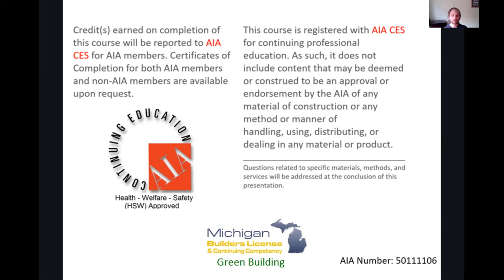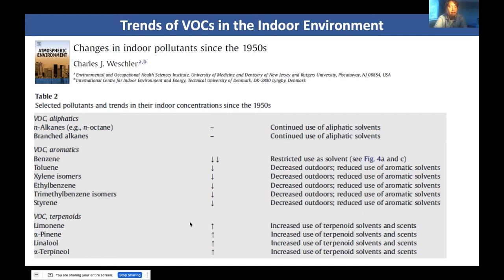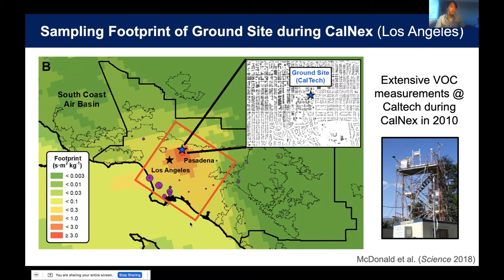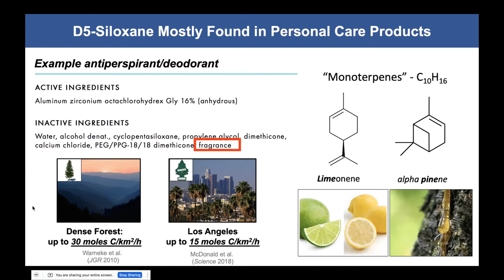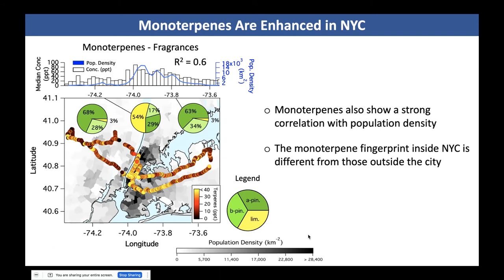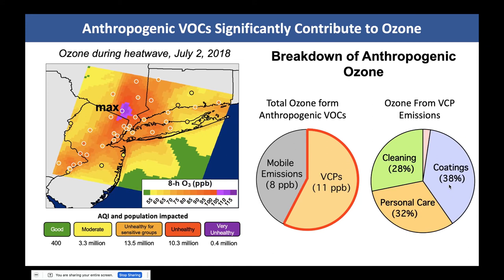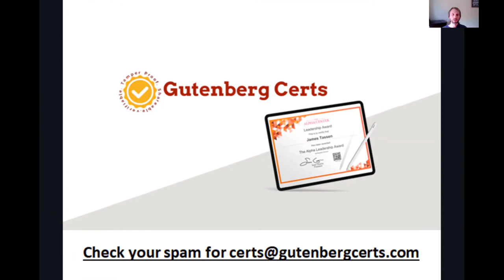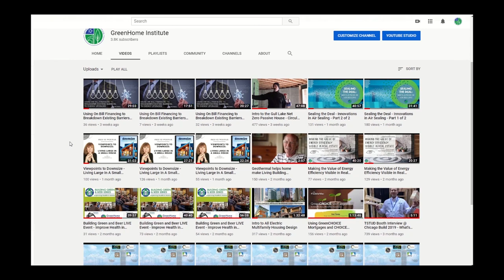Chemical Product Emissions Emerging as Urban VOCS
Over multiple decades volatile organic compound (VOC) emissions from the transportation sector have decreased by over an order of magnitude. As transportation emissions decline, other sources of urban VOCs are likely growing in relative importance. This talk focuses on emissions from the everyday use of volatile chemical products (VCPs), including personal care products, cleaning agents, inks, coatings, adhesives, and pesticides. Most of the emissions occur indoors and then are transported to the outdoor atmosphere, which then undergo chemical processing in the atmosphere and degrade air quality through the formation of ground-level ozone and fine particulate matter. In the Los Angeles basin, we estimate that VCPs now account for around half of the petrochemical VOCs emitted. Follow-on measurements in New York City with ground-based and mobile laboratory platforms also indicate that VCPs are important sources of anthropogenic VOCs, and also suggest the importance of indoor emission sources on outdoor air quality. We will discuss chemical tracers that can be used to detect with greater chemical specificity the types of chemical products emitted into the atmosphere, as well as modeling showing how different chemical products affect the formation of urban air pollution.

• Green Business Certification Inc. (GBCI)
• Building Performance Institute (BPI) NonWholeHouse
• American Institute of Architects - AIA (HSW)

Lessons Learned:

1. Present atmospheric field measurements of volatile organic compounds (VOCs) in US cities.
2. Identify chemical tracers that indicate the importance of indoor sources on outdoor air quality.
3. Discuss basic atmospheric chemistry and how VOCs lead to ozone and fine particulate matter formation.
4. Show modeling results on how VOCs impact urban air quality.

Instructors: Dr. Brian McDonald and Dr. Matthew Coggon, NOAA Chemical Sciences Laboratory

Dr. McDonald is a research scientist at the NOAA Chemical Sciences Laboratory in Boulder, CO. Prior to arriving in Colorado, he received his Ph.D. in Environmental Engineering and Master’s in Public Policy from the University of California, Berkeley. He is a recipient of the Presidential Early Career Award for Scientists and Engineer (PECASE) in 2019. His expertise is on developing emission inventories of energy and urban systems, assessments of air quality trends, and regional air quality modeling.

Dr. Coggon is a research scientist at the Cooperative Institute for Research in Environmental Sciences and NOAA Chemical Sciences Laboratory in Boulder, CO. He received his Ph.D. in Chemical Engineering from the California Institute of Technology in 2015. His expertise is in the detection and quantification of trace gases and particles in the atmosphere using mass spectrometry.